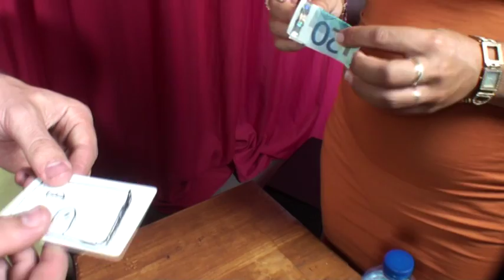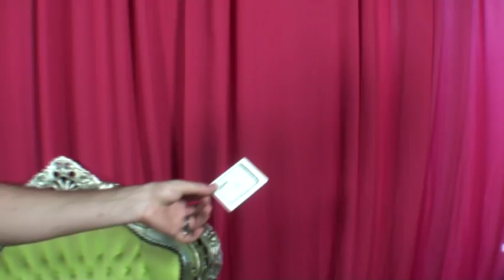Rising cardtoon suite et fin